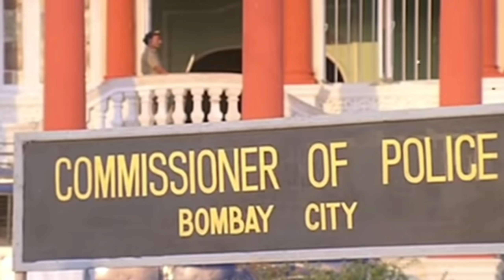ഇന്ദ്രജാലത്തിലെ പോലീസ് കമ്മീഷണർ | A. T. Jose IPS | Mohanlal - lndrajalam movie fame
Ex Nihilo creations :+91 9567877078
Television Commercials, Branding and Print Media